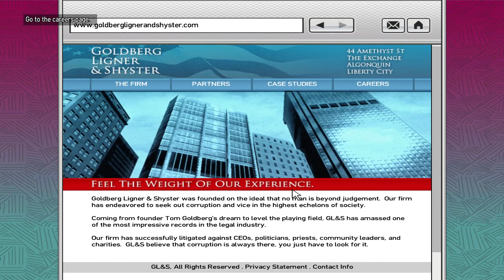Grand Theft Auto 4 Tough Love Part 17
Save Her Kill Him